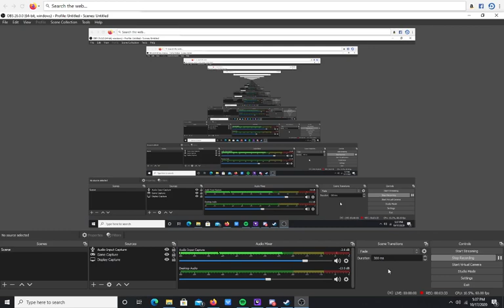Why i have been avoiding streaming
Sorry about this video, it is a bit all over the place with literally no editing. I just wanted you guys to know why i have been away for almost two months after i said i would stream very shortly after my last.

I know some of you may think that this is a poor excuse for avoiding streaming but you have to understand this girl meant everything to me.